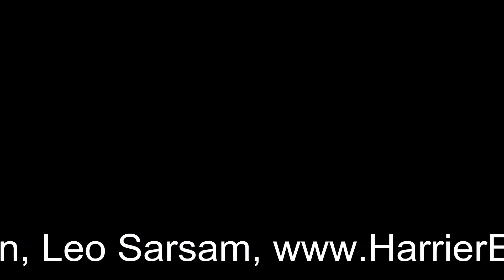Beech Walk Street Party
This is a time-lapse recording of the Street Party held at Beech Walk, Epsom on 29 April 2011 to celebrate the Royal Wedding